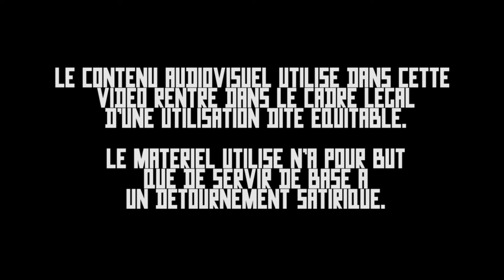RICTUS TV : Anodin (Harmless) - Critique du film de Math se fait des films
Tu te souviens quand on venait ici avec papy ? Il adorait cet endroit.